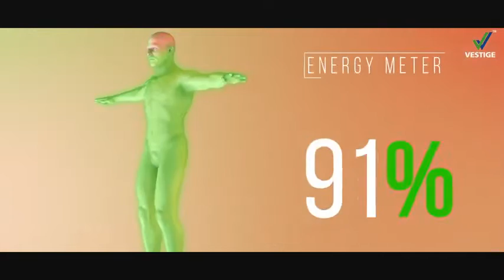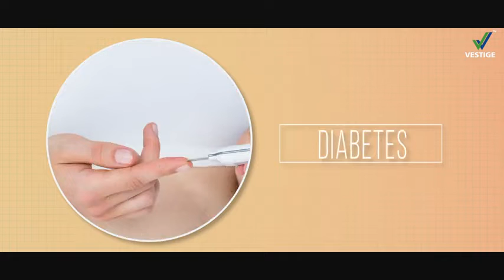VESTIGE SPIRULINA CAPSULES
Pro-vitamin A present in Spirulina helps protect eyesight and calms your nerves and helps you fight stress. Spirulina helps reduce cholesterol and benefits your heart. Spirulina provides your body with all the essential nutrients required daily, leaving you fresh, active and energetic throughout the day.
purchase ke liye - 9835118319